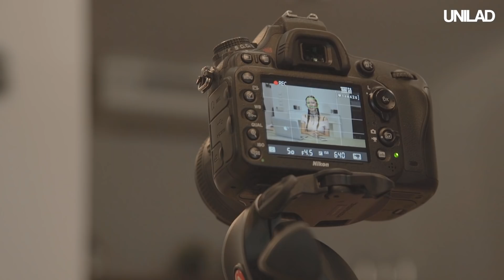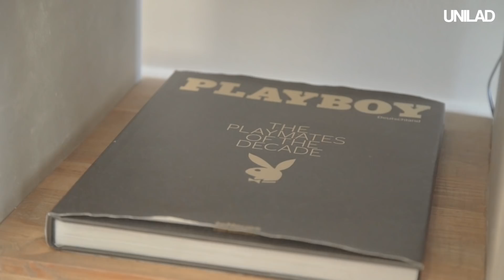The 'Anti' Pornstar - Harriet Sugarcookie | UNILAD Original Documentary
We speak to Harriet Sugarcookie, an English pornstar, about her life working in the porn industry, working her way up through Reddit and being a popular CamGirl to winning a UK Adult Producers Award.